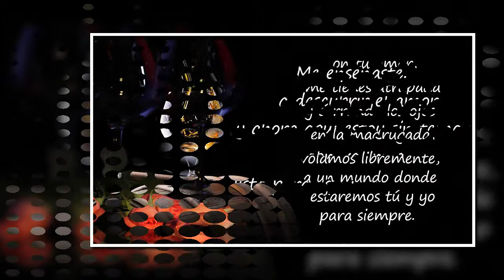Con tu amor - Maria Eugenia Rojas Alegria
Mis letras en vídeo.